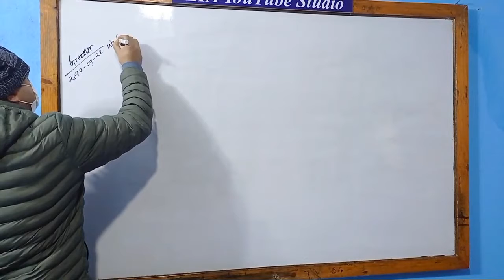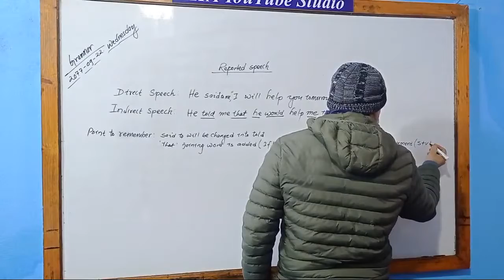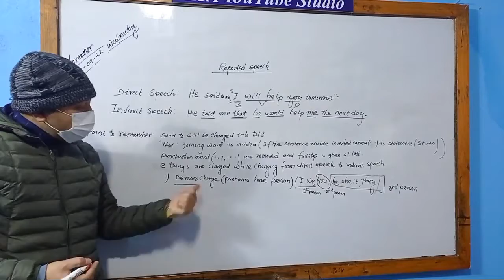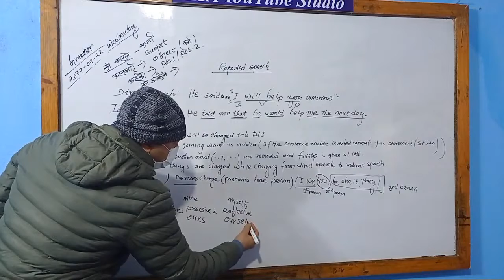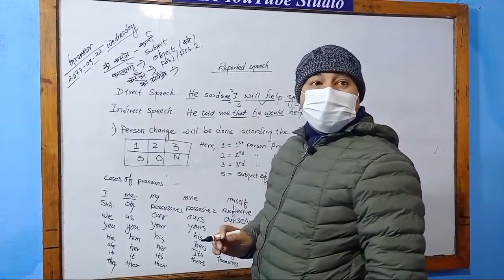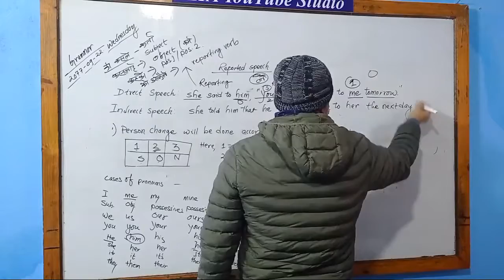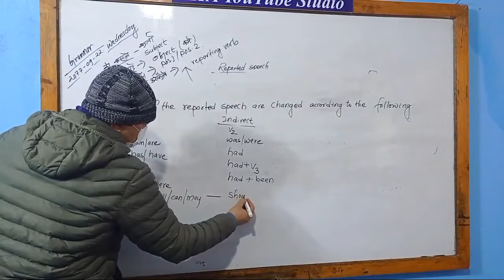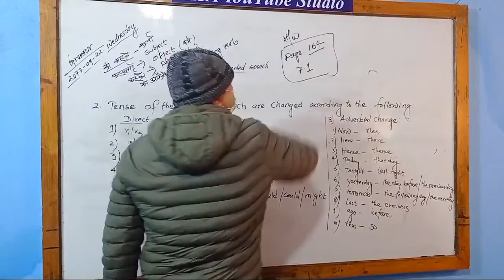English Class 10 Reported Speech SEE 2 Marks